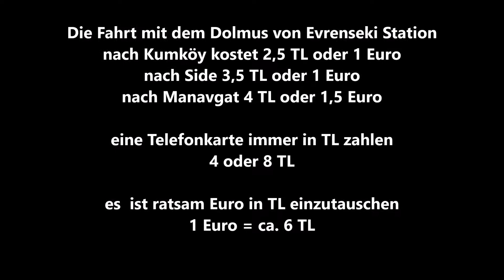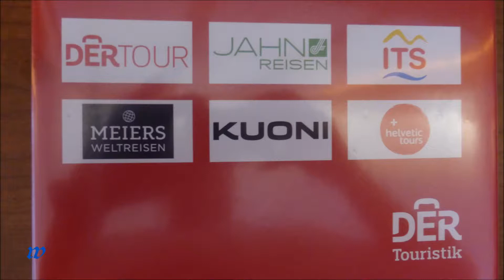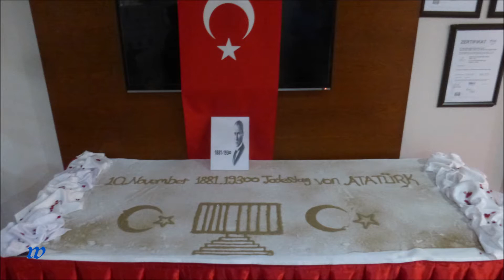Türkei * Evrenseki * Hotel Adalya Ocean Deluxe an verschiedenen Tagen * 9.-10.11. 2018 * Teil 1